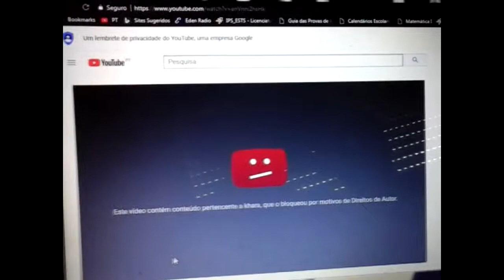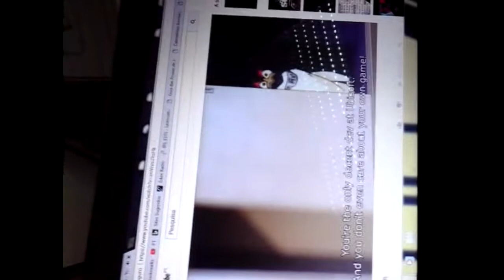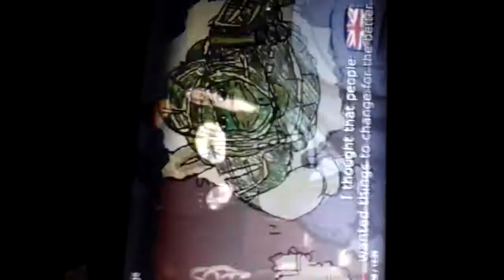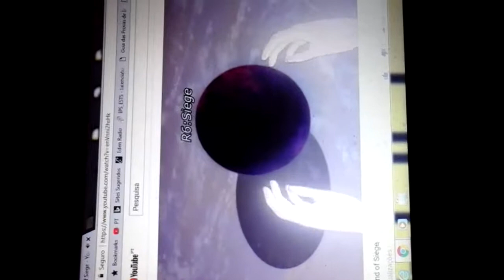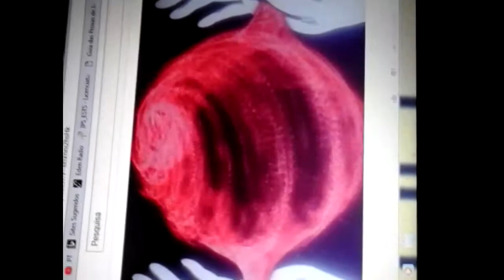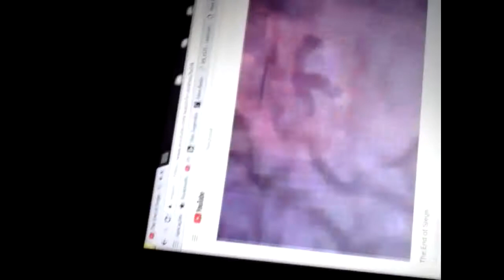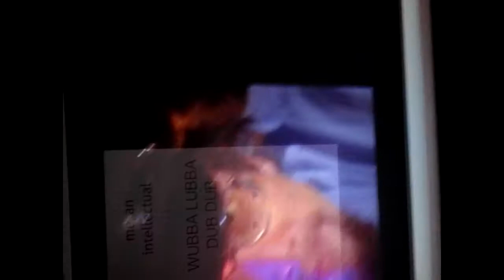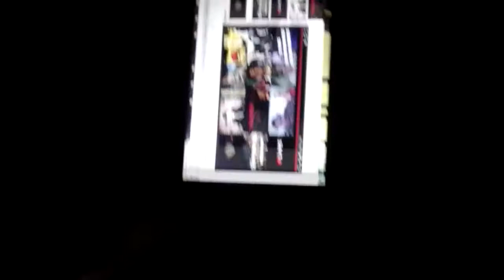YEAH I FUCKING LOVE (((YOUTUBE)))(How to avoid copyright strikes tutorial)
Okay cool.
It's back up for now but it wouldn't surprise me if it got taken down again.